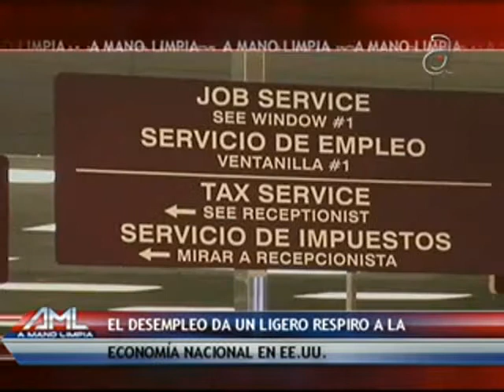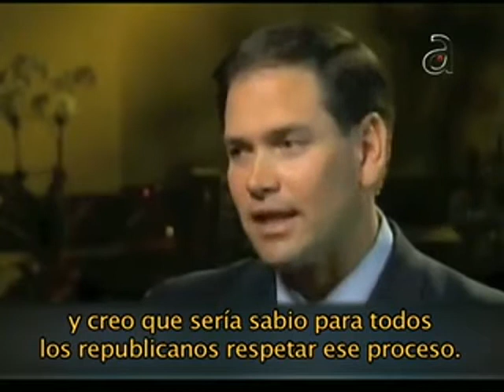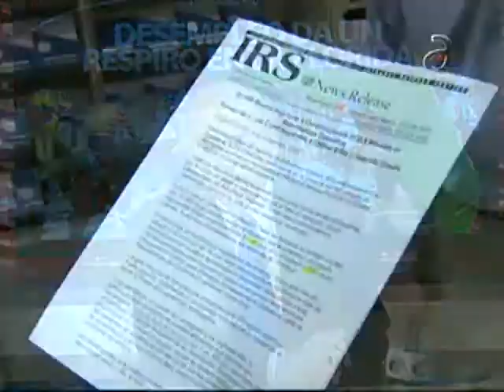Desempleo da un respiro en la Florida